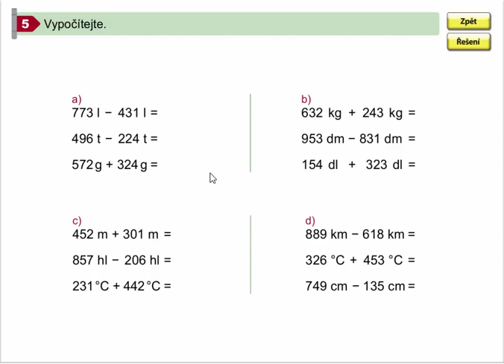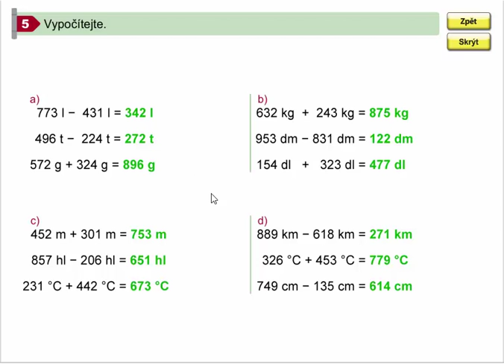Pamětné sčítání a odčítání do 1000 (procvičování), Matýskova mat. pro 4.roč., 1. díl, str. 4, cv. 5